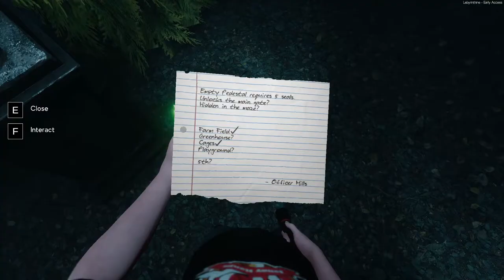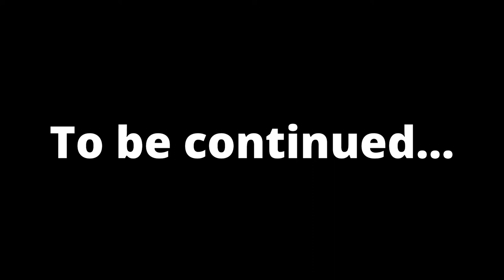TEA PARTY | Labyrinthine Ep.2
You guessed it... they're still in the maze.

**TURN ON UPLOAD NOTIFICATIONS SO YOU DON'T MISS A VIDEO!**